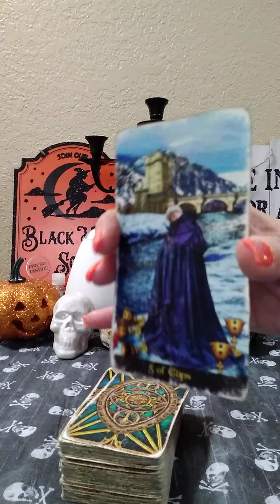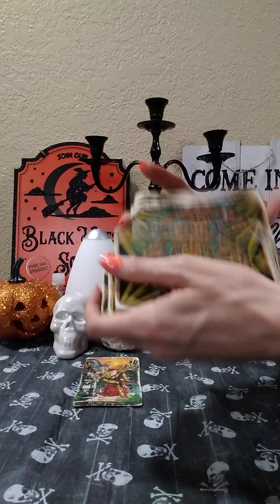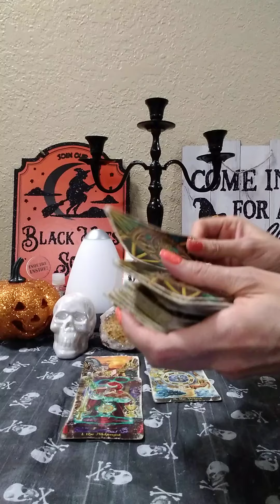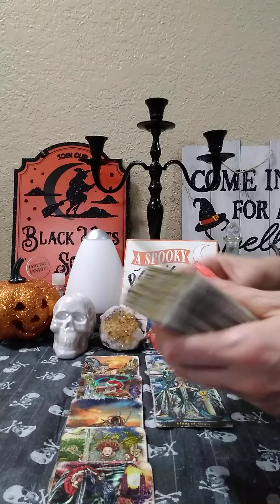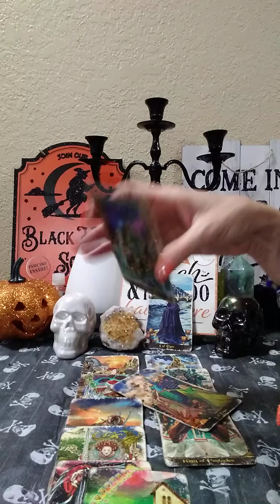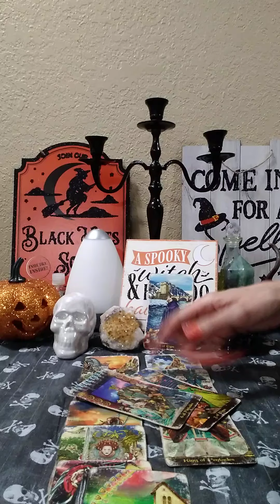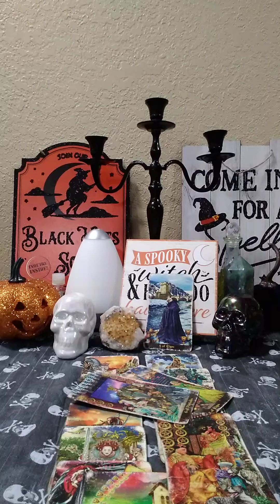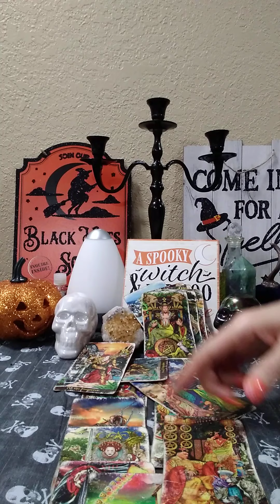🦂💙10/23/21 UR PERSON'S GUILT🏃‍♂️'s DEEP, THEY C U AS A CLASS ACT, KARMA NAILED THEM!